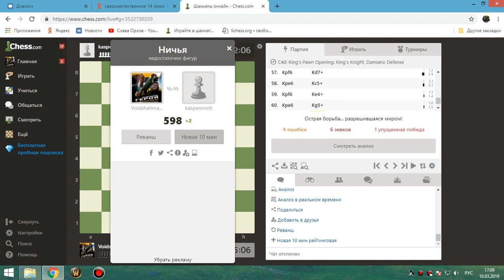42 Шахматы онлайн